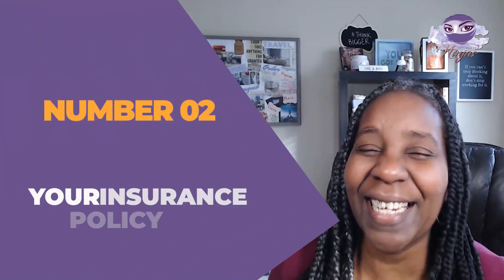Planning your comeback -Part 3 Getting Over the Roadbumps in your childcare business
THE 2023 CHILDCARE BUSINESS PLANNING SYSTEM IS READY AND AVAILABLE IN TWO FORMATS THIS YEAR.

UPLEVEL THIS YEAR AND GET YOUR CHILDCARE COACHING ON THE GO WITH OUR NEW APP. CLICK HERE FOR THE DETAILS:

CONNECT 👩‍💻👩🏽‍💻WITH OTHER CHILDCARE BUSINESS OWNERS & GROW INSIDE OUR MONTHLY CHILDCARE COACHING MEMBERSHIP:

Hey ChildcareNinjas! It’s NyckieB, your Childcare Startup Strategist here and WELCOME this week's Episode of Monday Moves. Learn the three steps you'll need to take to make your childcarebusiness profitable this year? Join me inside as we discuss these steps and PLAN TO PROFIT in 2023. Pull up a chair, grab a notebook and hold on tight because it’s go time Ninja! You Got This.

Sometimes being a homedaycareprovider can feel lonely and overwhelming so getting connected with other childcare owners can really be a game changer to help you gain strategies and tips to move your daycare business forward. Remember Ninja, you’re not alone…YOUGOTTHIS!

*Join me every Monday when I release a new video for you to make moves in your home childcare business to go from chaos to confident in your childcare business!